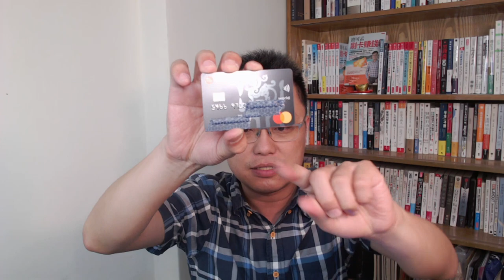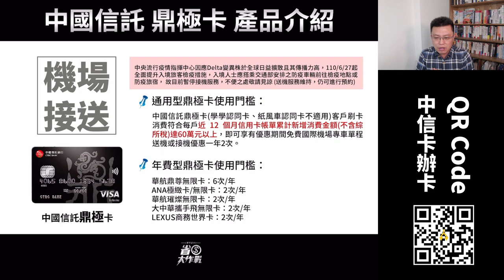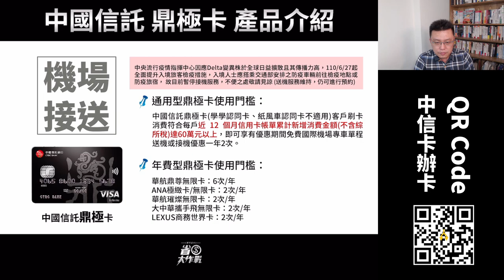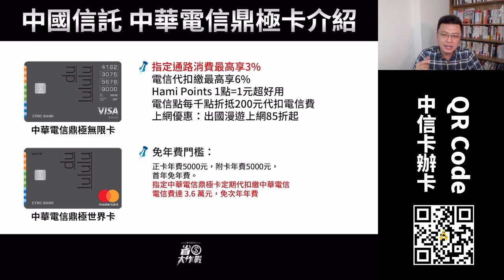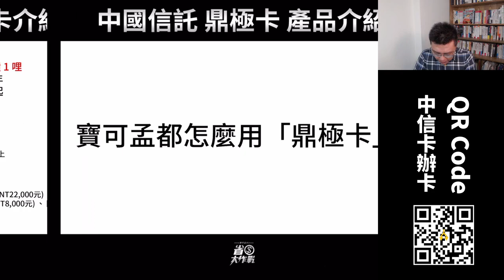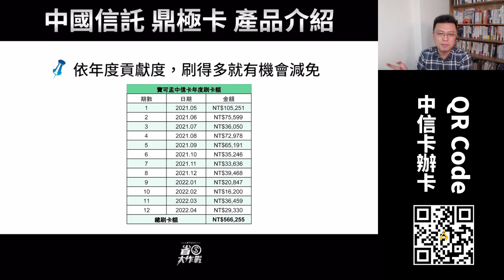【中國信託鼎極卡】介紹：市區停車/機場接送/機場貴賓室/申辦資格/免年費門檻/寶可孟使用心得．完整攻略來了！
銀行頂級卡總是披著神秘的面紗，到底這些卡片有啥值得用的點？寶可孟以個人使用超過10年的「中國信託鼎極卡」，來為大家整理解說。中國信託的鼎極卡除了經典款外，也有許多聯名款，如 中信101鼎極卡、中信LINE Pay鼎極卡、中信環球聯名鼎極卡、中信LEXUS商務世界卡、中信ANA極緻卡、中信ANA無限卡、中信享享無限卡、中信紙風車無限卡、中信中華電信鼎極卡、中信華航鼎尊無限卡 等等，如果你想入手，本支影片中也會分享每張卡卡片的入手資格，以及如何跟客服交手取得免除次年年費的經驗。
00:00 影片開始
00:40 節目索引
01:26 中國信託鼎極卡基本解析
04:08 中國信託鼎極卡刷卡回饋率
06:00 市區停車優惠介紹
08:44 機場接送優惠介紹
10:36 中國信託鼎極卡申辦資格
11:36 所有鼎極卡產品一覽表
11:53 中信101鼎極卡介紹
14:21 中信LEXUS商務世界卡介紹
16:08 中信紙風車鼎極卡介紹
17:31 中信中華電信鼎極卡介紹
19:33 中信環球聯名鼎極卡介紹
20:55 中信LINE Pay鼎極卡介紹
22:08 中信ANA鼎極卡介紹
24:59 中信華航鼎尊無限卡/璀璨無限卡介紹
26:47 寶可孟都怎麼用鼎極卡？
29:41 如何處理「年費」問題？
31:23 結論